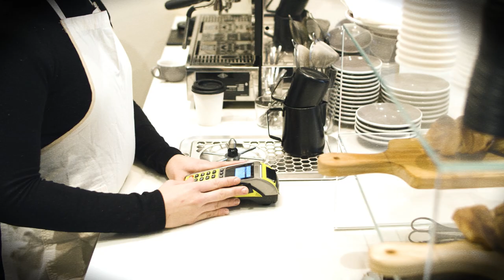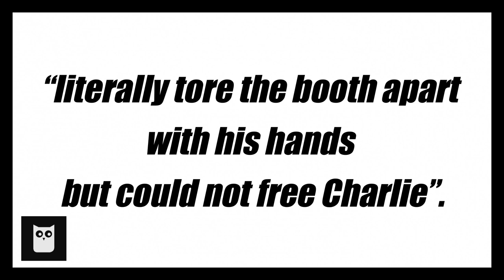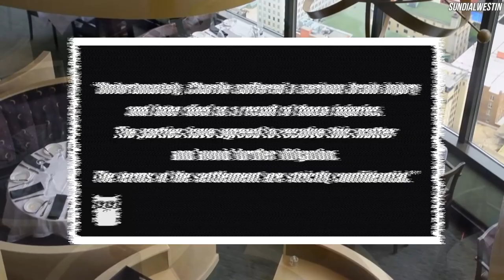A Gap Getting Smaller | Atlanta Rotating Restaurant Tragedy | Short Documentary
Charlie Holt attended the Sun Dial Rotating Restaurant with his parents in 2017, but an overlooked safety hazard caused an accident and injury that tragically lead to his death.